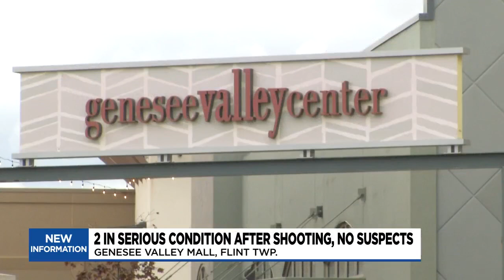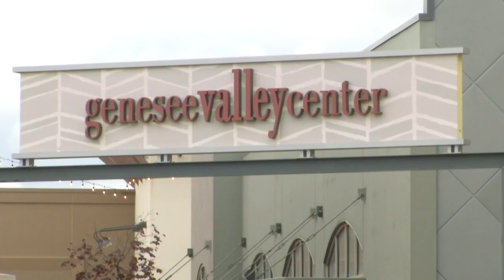Witness shares story of being at Genesee Valley Mall as gunshots started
Terrifying moments for some shoppers in mid-Michigan Saturday afternoon after police say gunfire erupted at the Genesee Valley Mall in Flint Township.